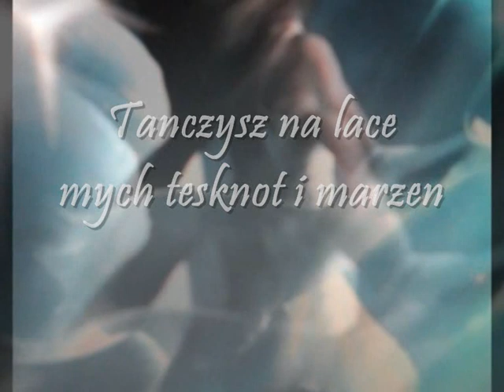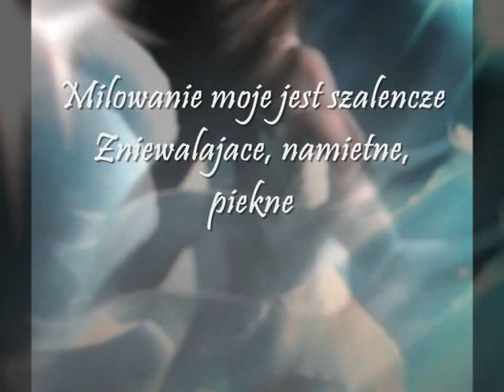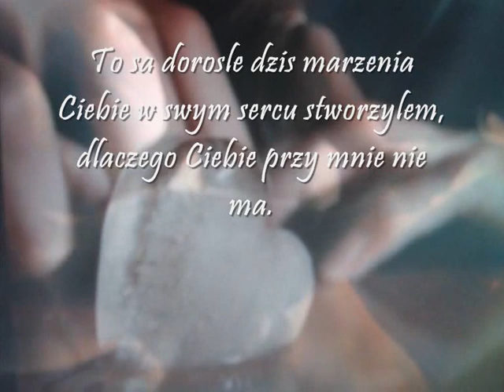wiersz Boleslaw Knipser - Dlaczego nie ma Ciebie obok mnie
Decyzja YT - podklad muzyczny wycofany...
Wiem to jest moj piekny sen, nie jawa
Ani internetowa zabawa
To sa pragnienia mojej samotnej mlodosci